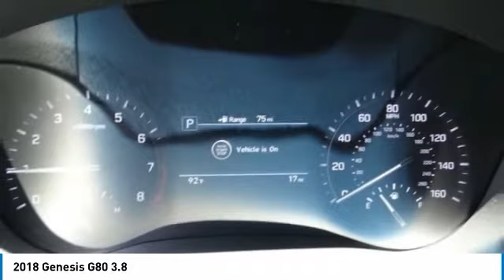2018 Genesis G80 Corona CA G0058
CardinaleWay Genesis
2530 Wardlow Road

Black 2018 Genesis G80 3.8 RWD 8-Speed Automatic with SHIFTRONIC 3.8L V6 DGI DOHC Dual CVVT  Recent Arrival! 27/19 Highway/City MPG Price does not include sales tax, license fees,  80 Doc and any other government fees.  Dealer installed accessories extra.  Price includes:  500 - Genesis Military Program. Exp. 04/30/2018    Vehicle price and availability are subject to change without notice.